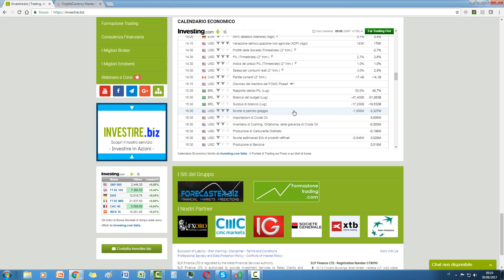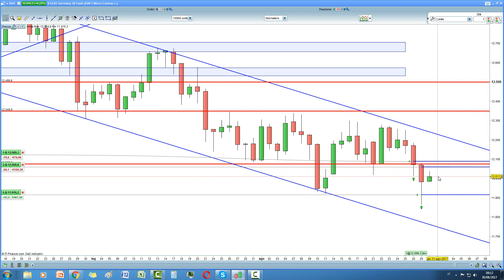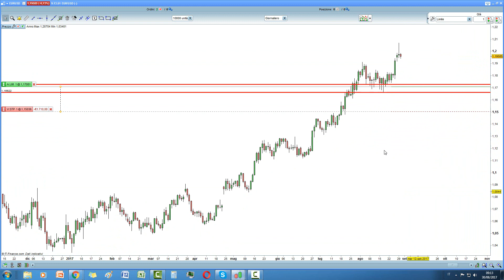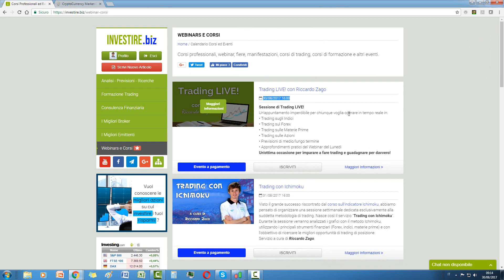Caffè&Mercati - Bitcoin segna nuovi massimi, ad agosto performance del 73%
Argomenti trattati:
• BITCOIN
• DAX
• S&P500
• EURUSD